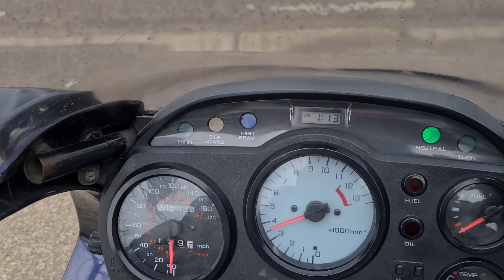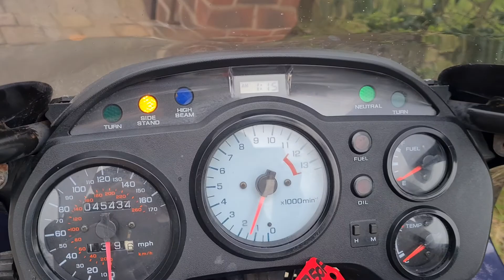1996 HONDA VFR750 PROJECT TEST RIDE